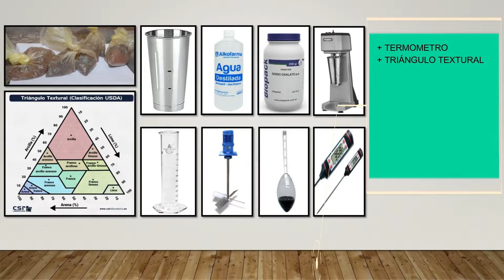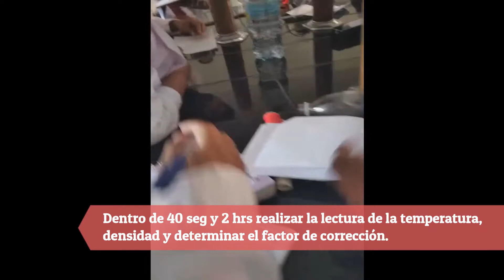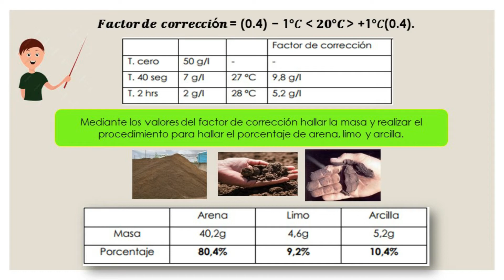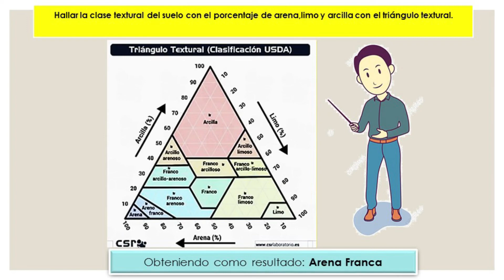TEXTURA DEL SUELO - EDAFOLOGÍA _ VII B - UNISCJSA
El siguiente video se trata sobre le calculo de la TEXTURA DEL SUELO, realizado por estudiantes de la escuela profesional de ingeniería ambiental de la Universidad Nacional Intercultural de la Selva Central "Juan Santos Atahualpa" - UNISCJSA.